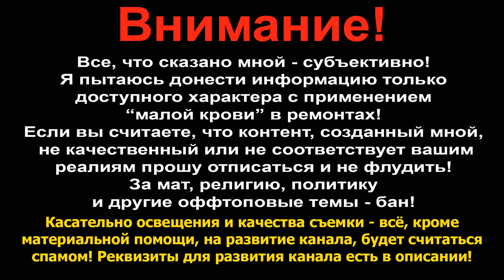Жесткий диск Seagate 160gb главные узловые напряжения на плате